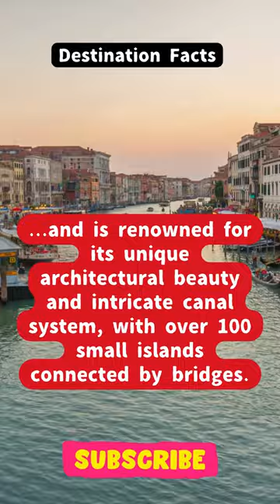Venice | A City Built Entirely on Water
Welcome to our latest video where we explore some of the most fascinating destinations around the world and share some interesting facts that you may not know about them. From stunning natural wonders to iconic landmarks, we'll take you on a journey through history, culture, and nature.

In this video, we see a little glimpse of Venice, one of the only car-free cities in the world.